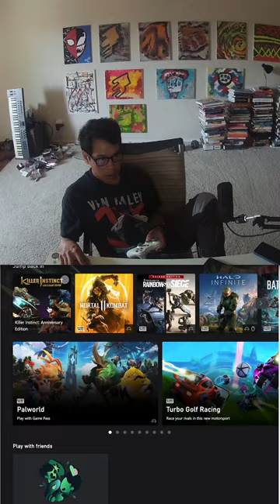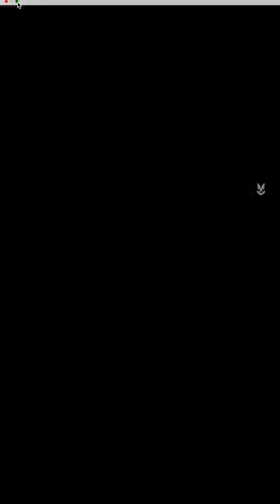Halo Xbox GamePass On Mac Computer - No Console Needed